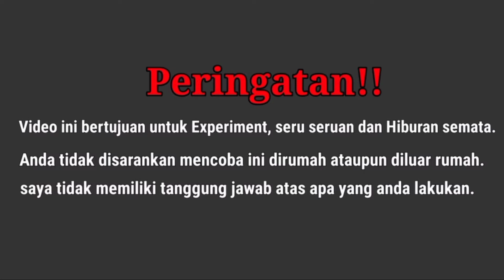Experiment : Nyalakan 100 petasan banting pake palu kayu 💥💥💥💥